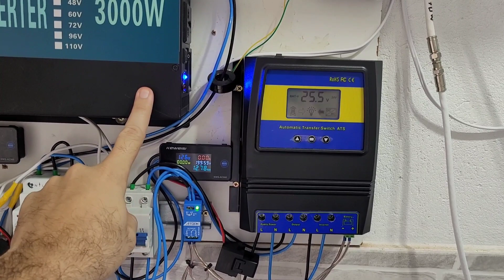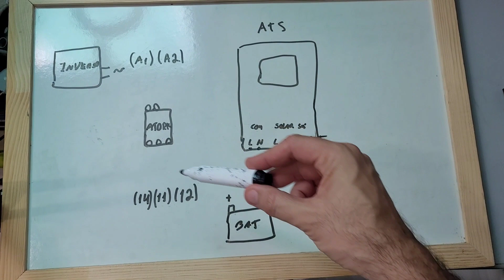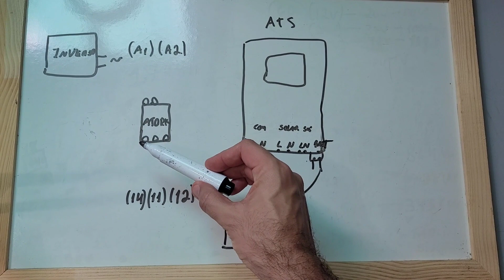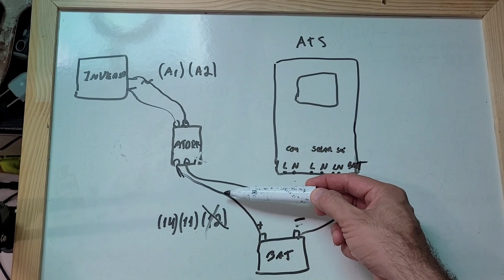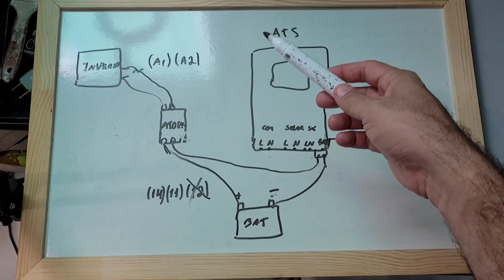Corrigindo chave ATS - Como ligar o relé - Energia Solar Off Grid - Automação Solar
Veja o esquema elétrico da ligação do relé na chave ATS para corrigir o problema da chave de transferência .  O Relé de retardo ) pode substituir esse relé do vídeo, basta ligar os terminais 1 e 3 do relé de retardo onde eram os terminais 14 e 11 do relé azul e manter as ligações do A1 e A2 em ambos os relés VEJA COMO UTILIZAR O RELÉ DE RETARDO

VEJA AGORA: Onde compro todos meus equipamentos e ferramentas com desconto:
4000/8000w LVYUAN 220v - Estoque BRASIL
4000/8000w LVYUAN 110v - Estoque BRASIL